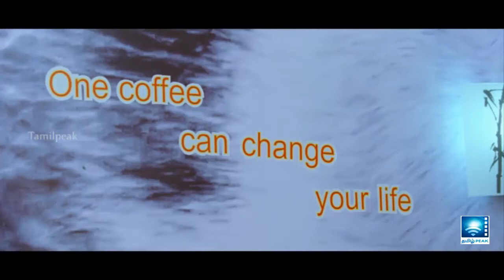Angusam Movie -[Part 7] | Sooraj , Jayathi Guha , Charlie | Tamil Movie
ANGUSAM 2014 || Latest Tamil Cinema HD - [Part 7]

Cast: Sooraj , Jayathi Guha ,Charlie, Vagai Chandrasekar, Rekha Suresh, Samuel, Meera Krishnan, Sukumar, Kadhal Dhandapani and others .
Director: Manu Kannan

Anusam revolves around Sooraj, a carefree youngsters, who is madly in love with his childhood friend Jayathi Guha. Sooraj is very close with his uncle Charlie and always seeks his advice for all his personal issues. Enters greedy MLA Thandapani who plans to loot the huge amount issued by the government for a school construction. How Sooraj finds the truth about Sooraj? How did he reveal the truth about MLA to the Public?